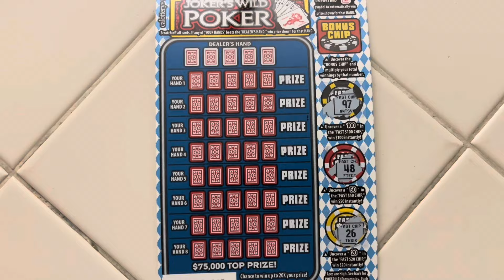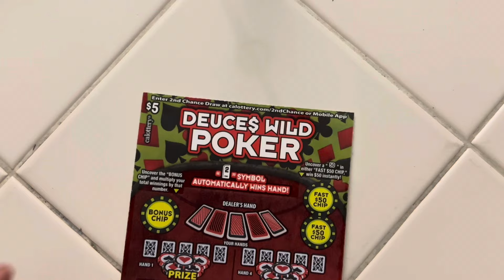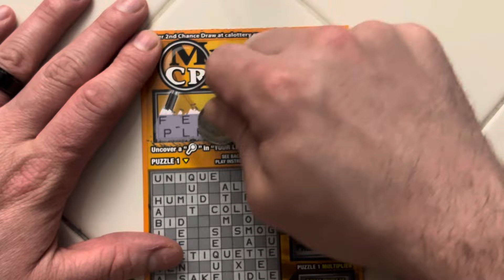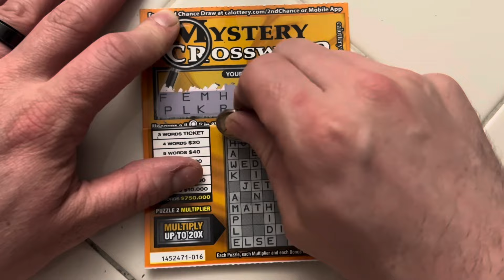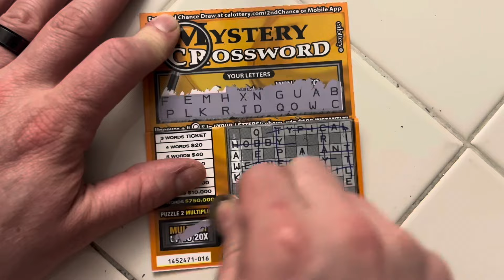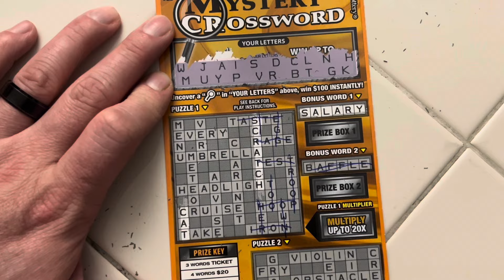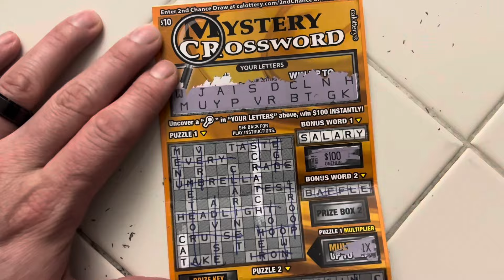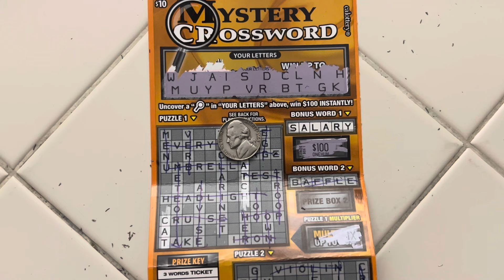AMAZING BONUS WORD WIN! PROFIT!!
What an amazing win right at the end of the session! Remember play responsibly. Thank you for stopping by and have a great day!